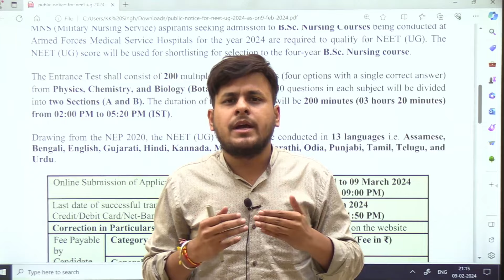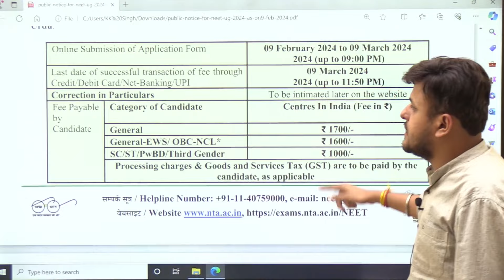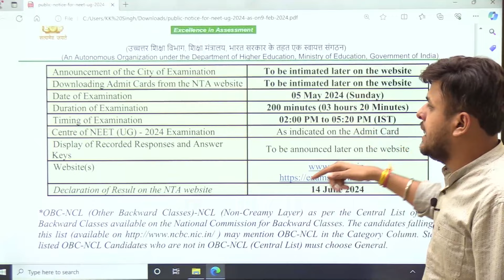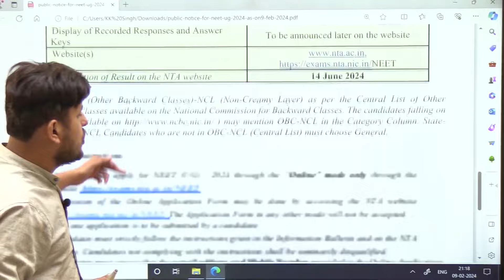NEET 2024 LATEST NEWS|| Application form Released